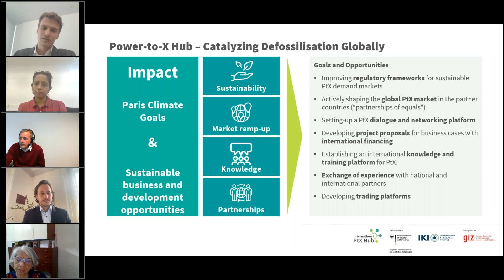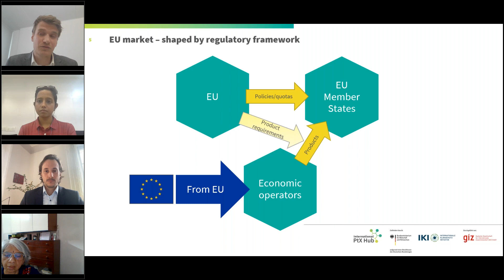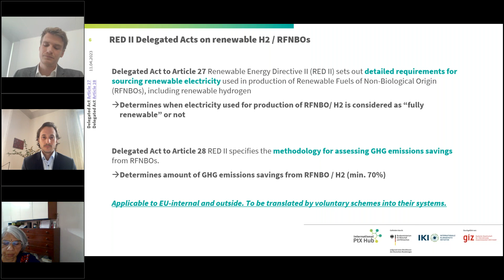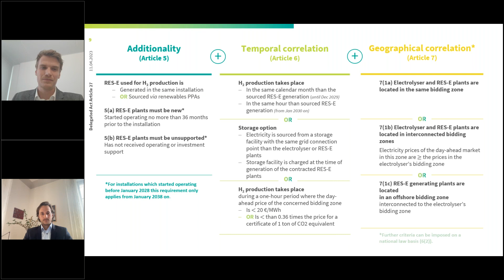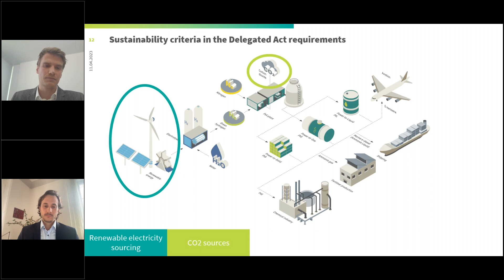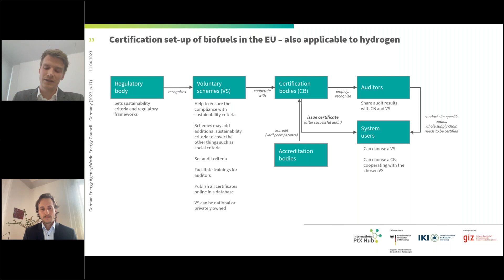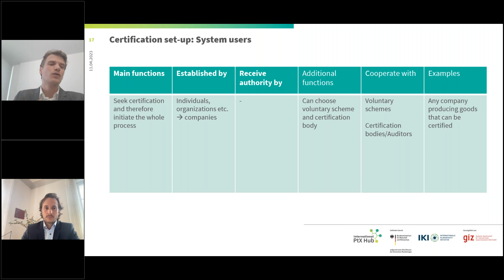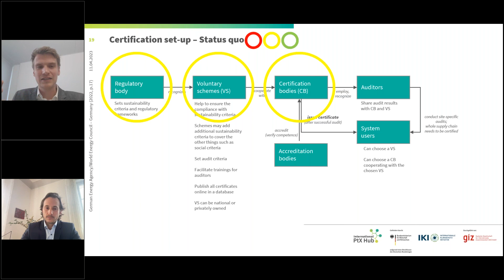EU methodology for assessing GHG hydrogen-based fuels and recycled carbon fuels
Requirements around assessing GHG emission savings and sustainability criteria for the production of renewable hydrogen are at the heart of two delegated acts (DA) for the Renewable Energy Directive (RED) II, which the European Commission recently adopted, and which may be published in its current version in April 2023. Mr. Jan-Hendrik Scheyl, PtX Sustainability & Certification, PtX Hub Germany, provided insights into the status quo of EU requirements for renewable hydrogen and its certification set-up.